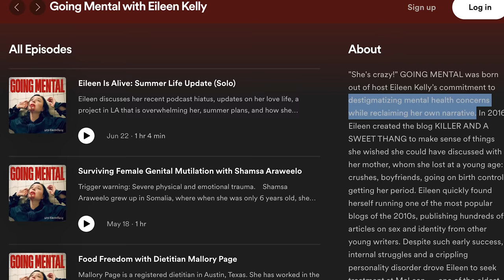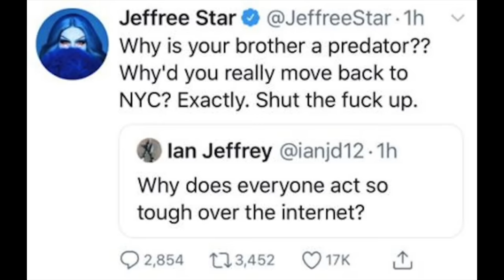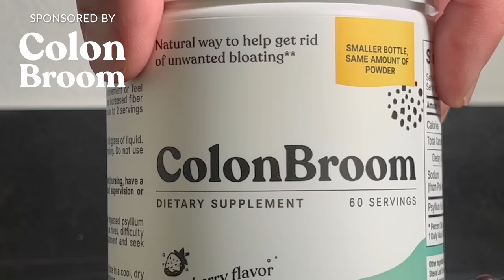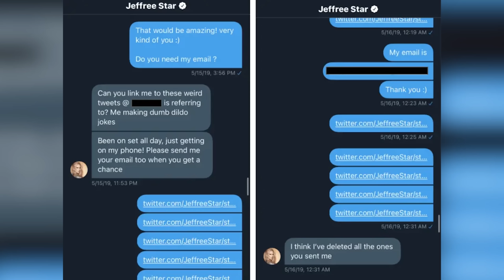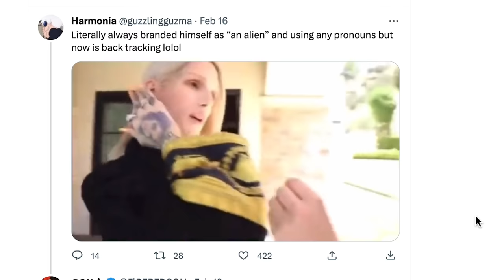Jeffree Star's Web of Lies EXPOSED in Revealing Interview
In this revealing interview, Jeffree Star is exposed for his web of lies, contradictions, and scams. Eileen Kelly, the host of the Going Mental podcast, asks tough questions and gets Jeffree to open up about his past scandals and controversies in a way that highlights his dishonesty in the beauty community.

If you've been wondering what's going on with Jeffree Star, prepare for my breakdown on how this interview exposes everything. You'll learn about his history, his lies, and his scams, and the masterful way he covers them up. This is a must-watch if you're interested in Jeffree Star or in the history of the makeup industry.

MAILING ADDRESS:
Nick DiRamio
5419 Hollywood Blvd Ste C - # 430